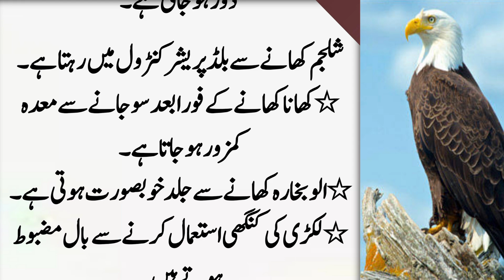Andy KY Chilkon M Misri Mila kar khany Sy Kad Lamba l New story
Sar Dard Ho Ya Bahrapan Ka Masla Ho (Headache or deafness) ۔Aqwal in urdy